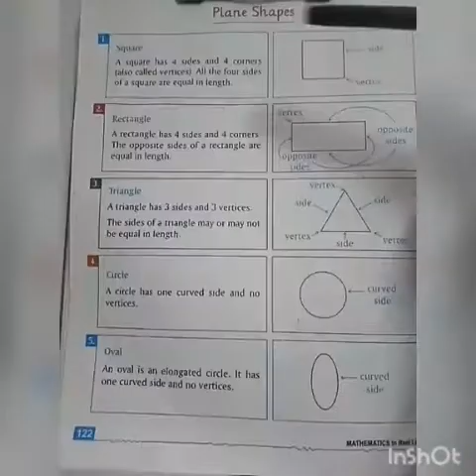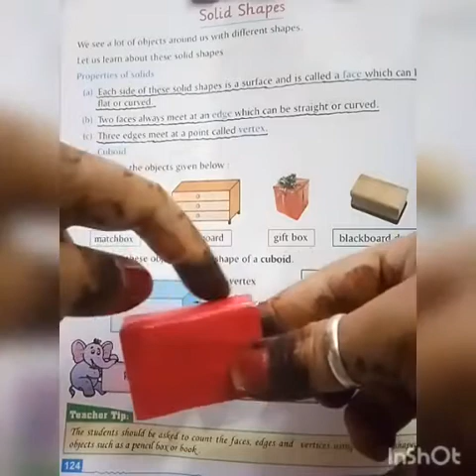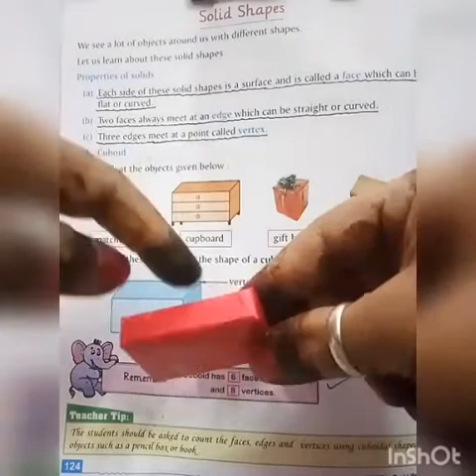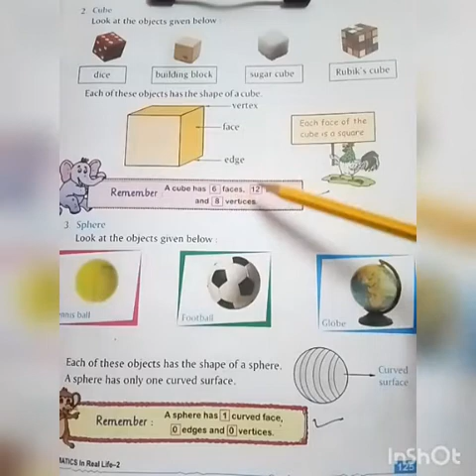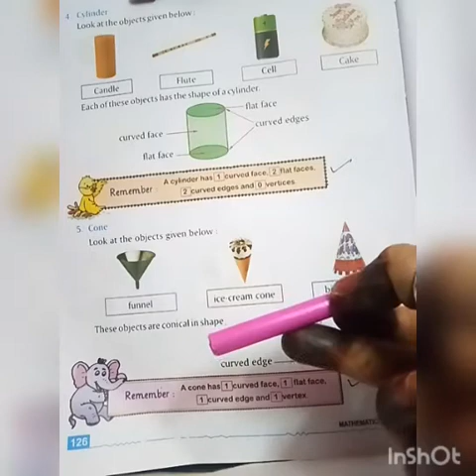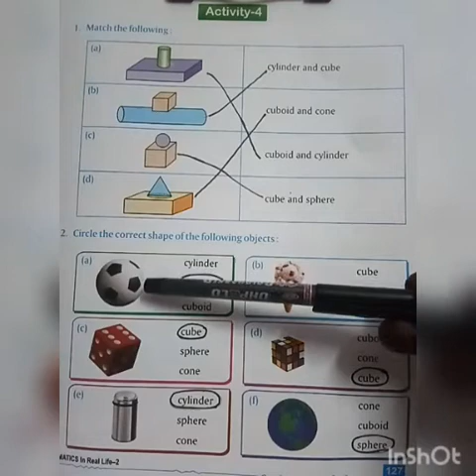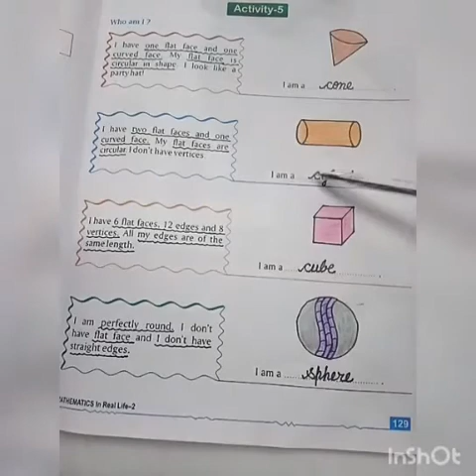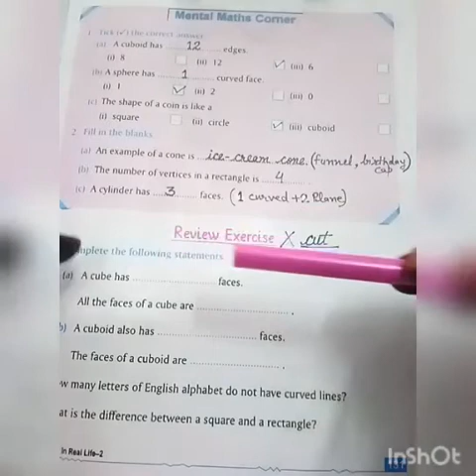Class 2. Maths (17-11-20) Ch-9 (More About Shapes) Part-II